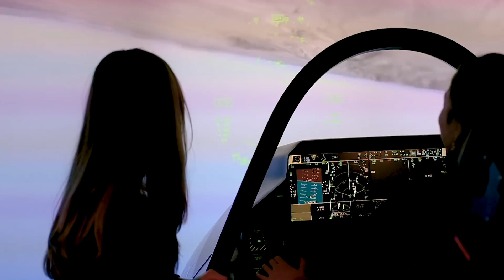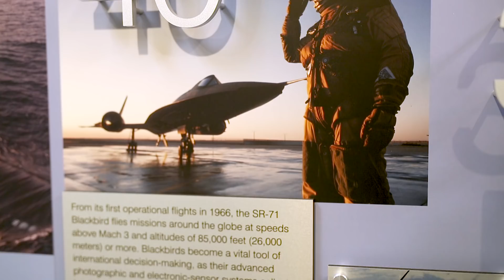Not Your Average Technology - Lockheed Martin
Founded in Bethesda, Maryland in 1912, Lockheed Martin has become an industry leader in both the global security and aerospace areas. The company’s team of experts research existing advancements and technologies, then design and develop their own unique products and services that support missions spanning from the depths of the sea to the far reaches of outer space.